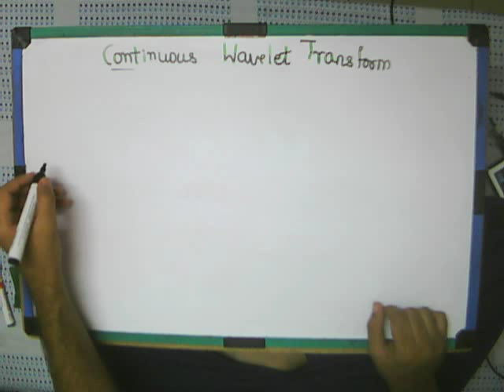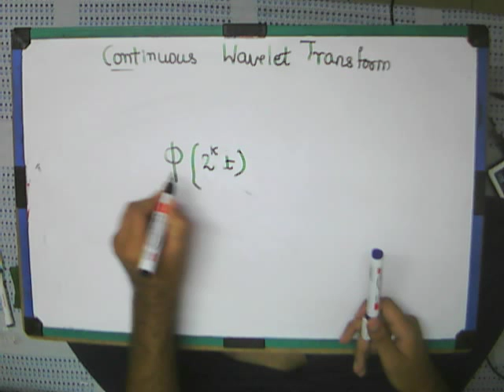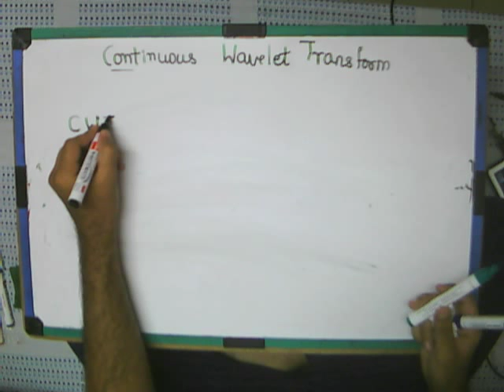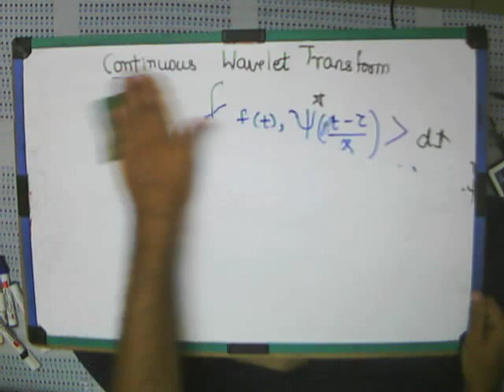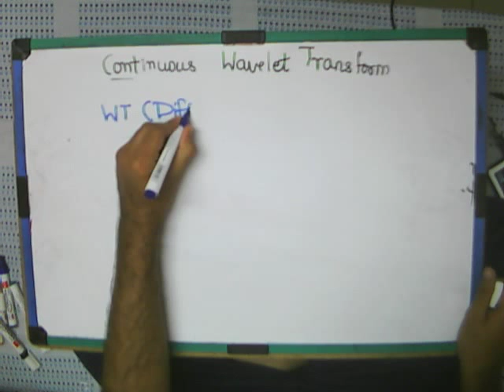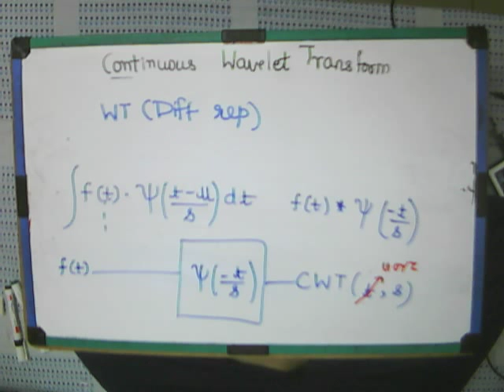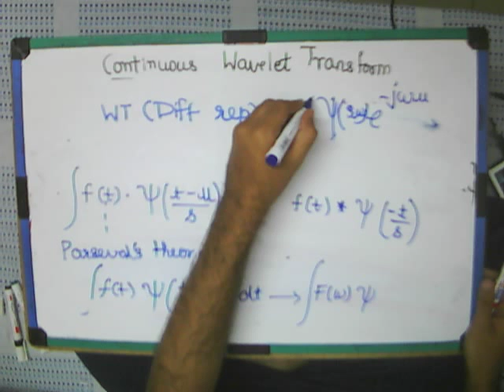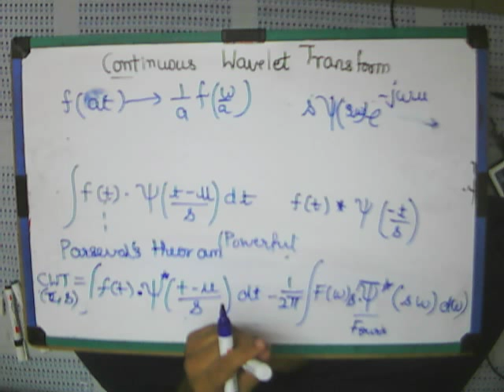Lec 9 Continuous Wavelet Transform